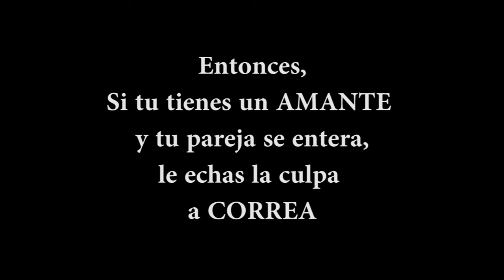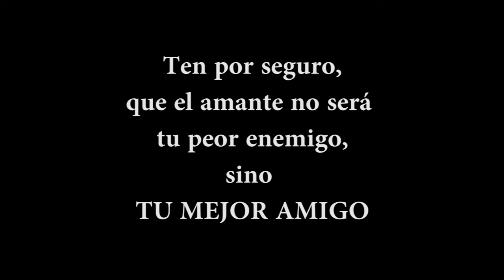Le pegan a Lourdes Tibán por GRILLA QUITA MARIDO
Le pegan a la asambleístas Lourdes Tibán por QUITA MARIDOS, y ahora le echa la culpa al presidente Correa.

Ya ve eso le pasa por andar de GRILLA.

Lourdes Tibán es una OFRECIDA.